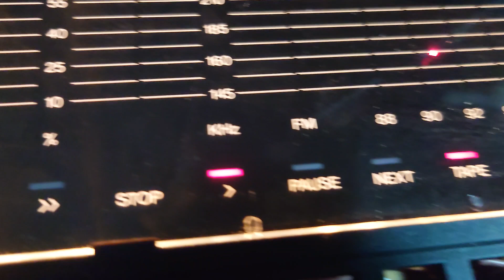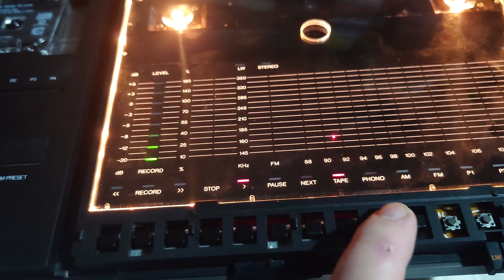Bang and Olufsen Beocentre 2200 (A work in progress !)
I bought this beocentre2200 awhile back in a job lot containing a Sony CD player which I wanted and a pair of 2 way "Binnatone" speakers which I didn't.
The B&O music centre (desirability rating) fell sort of in the middle as although they are very desirable, I'd heard that they were a 'Pain to work on' and this one hasn't disappointed!
The biggest 'Turn-off' is that the stylus is also the cartridge, so are really expensive (£300-500) meaning that often if you find a 'so-so' system which hasn't got its 'needle' then it ain't worth much (to most people !) so should be avoided !
This machine had it's needle/cartridge fitted which was 'great' considering that I had only paid £10 for the three items (plus around £25 for diesel !)
The advertisement for this unit not only did not state the 'condition' of it's needle in it's eBay listing, it didn't even state the model number or the fact that it had a record deck (plus no pictures of it 'open' in the ad).
However this turned out to be a sign of the seller being 'Genuine and Honest' and just 'Clueless' about the whole B&O cult status thing.
Upon getting it home, my first step was to watch as many YouTube videos as possible (as I didn't know much of what I was getting into) and as a result gained the confidence to order the correct set of belts for the cassette deck.
Then the biggest surprise so far was, once I removed the platter, there is a comprehensive disassembly instruction list printed on a sheet of plastic (between the upper and lower bits of the platter assembly).
Once the replacement belts had arrived, I removed the 'B' section cover (over the tape/radio portion) and then extracted the cassette mechanism in order to eradicate the 'Drive belt mess' from around the pulleys.
I then reassembled the unit and discovered that although the tape would 'Fast-forward and Rewind' it would not 'Play' !
The remedy to the lack of Play function was to dismantle and reassemble it quite a few times, as I quickly discovered that it didn't have a problem whilst the cover was off.
Unfortunately after playing some tapes, I find that one of the channels seems to be in record mode whilst 'playing' a tape ! the fix would seem to be swapping over a couple of connections !
I initially got the record deck to work but shortly after it 'Confirmed' that the needle was good, it stopped automatically turning off when requested , followed by me doing something 'Dumb' and now it doesn't do anything ! (bugger ! ! !)
Once these 'Problems' have been sorted out, I shall 'Seek' out some double sided adhesive tape in order to reattach the 'Cool' brushed aluminium panels for the top.
One thing I probably won't be doing is purchasing the correct metal B&O floor stand (for this unit) as the only one (so far) that I have seen, would have cost me £220 !, maybe once It has found it's new 'Enthusiastic' owner they could 'Splash the Cash' but not me !